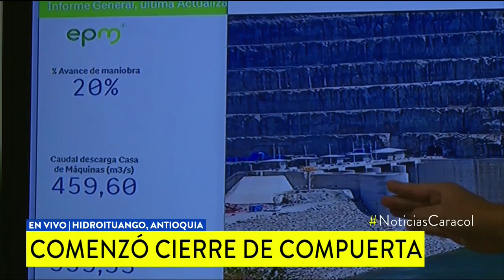Minuto a minuto del cierre de la segunda compuerta en casa de máquinas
EPM aceleró la clausura de este paso de agua para evitar el colapso de la estructura en la zona de captación. Le explicamos el impacto sobre el río Cauca.